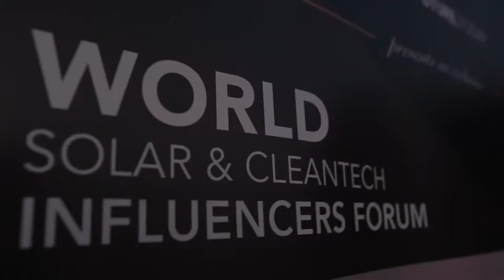Tony Seba, Hans-Josef Fell & Cleantech Leaders Join Forces to Shape & Lead the World's Transition